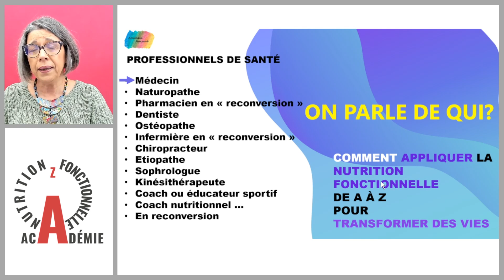Pourquoi devenir un Médecin Fonctionnel?